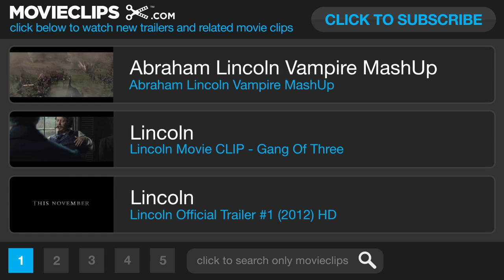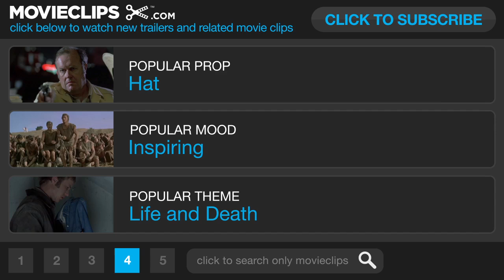Saving Lincoln Movie CLIP - Christmas (2013) - Tom Amandes Movie HD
The true story of Abraham Lincoln and his bodyguard, U.S. Marshal Ward Hill Lamon. This unique film...

Director:
Salvador Litvak

Producer:
Alan Noel Vega
Reuben Lim
Judy Kim
Michael David Lynch
Michael David Lynch
Matthew Stasior
Horatio C. Kemeny

Writer:
Nina Davidovich
Salvador Litvak

Editor:
Josh Noyes

Cinematographer:
Alexandre Naufel

Composer:
Mark Adler